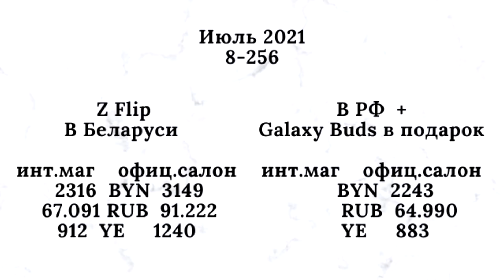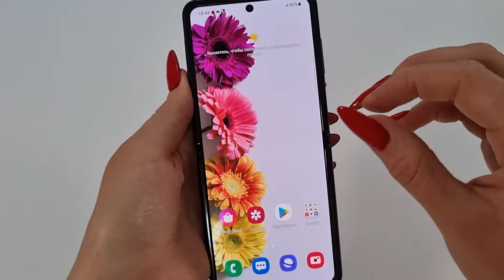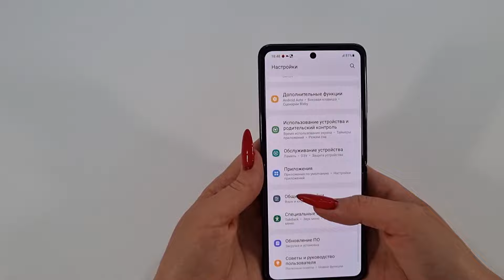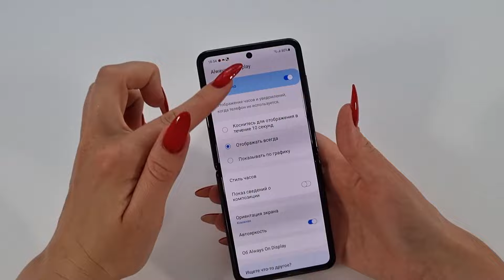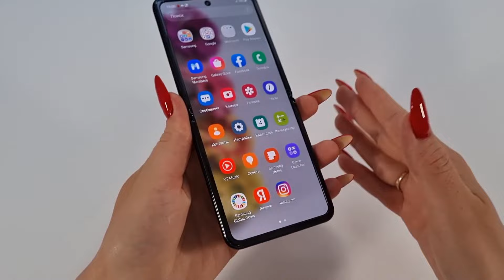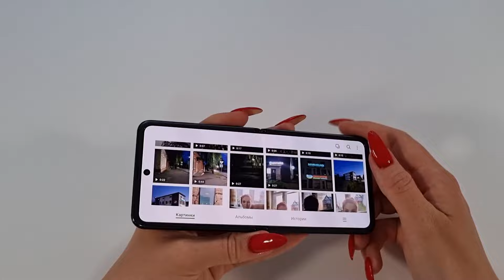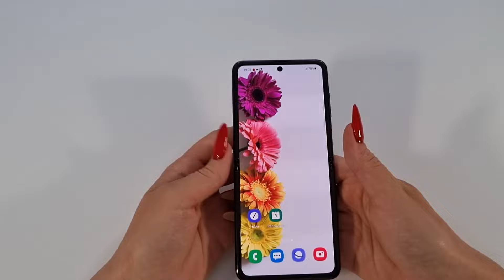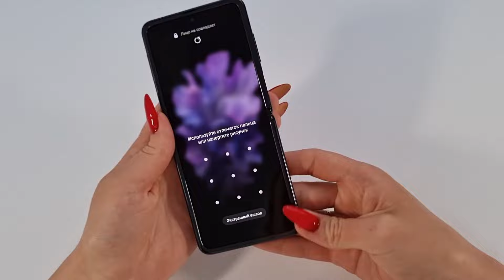Честный обзор Samsung Galaxy Z Flip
самсунг з флип / Samsung galaxy z flip / обзор / мнение / честно и подробно / стоит ли своих денег / какой этот телефон / смартфон / камера / технология / инновация / новшество / интерес

Vlog: Покупаю Samsung Z FLIP / Магазин изменил цену после заказа - КАК ДЕЙСТВОВАТЬ ?

0:00 Вступление
01:26 Комплект
02:40 Внешний вид
06:35 Дисплей
09:20 Разблокировка
09:57 Звук
11:21 Фронтальная камера
12:59 Основная камера
14:38 Примеры фото
16:18 Процессор
17:24 Батарея
18:40 Итоги